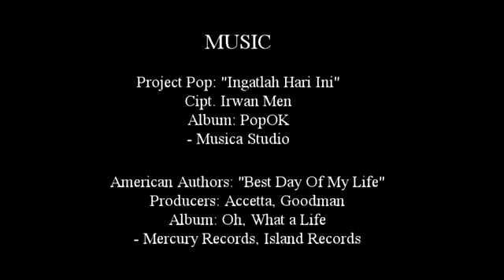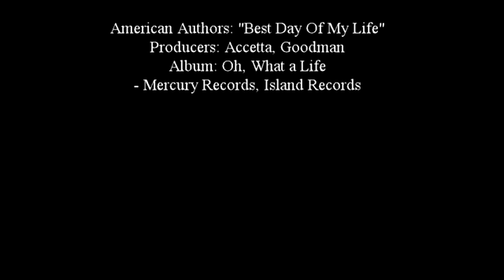From Sanggau to Manado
Memori Live-in di Kabupaten Sekadau oleh 3 Keuskupan terdiri dari Bandung, Samarinda dan Manado. Harapannya bisa mengajak OMK membawa semangat dari Sanggau menuju IYD 2 di Keuskupan Manado 2016.